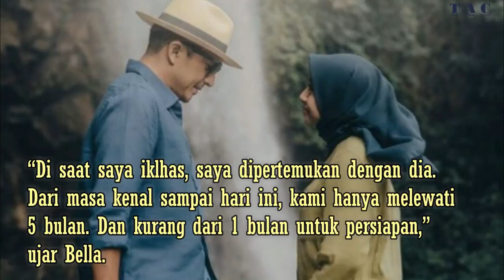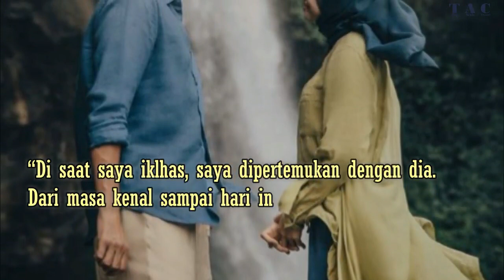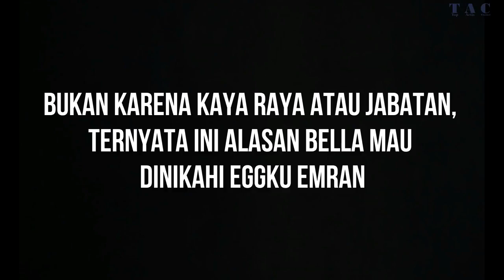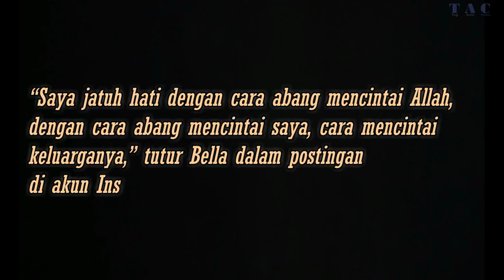Bukan Karena Kaya Raya Atau Jabatan, Ternyata ini Alasan Bella Mau Dinikahi Engku Emran